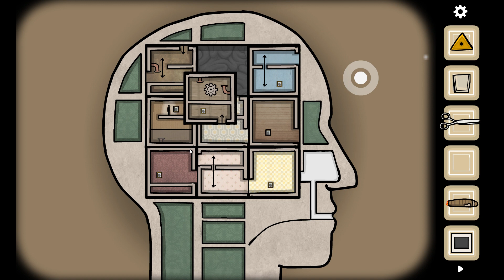CUBE ESCAPE: PARADOX [FR] Escape The Mind / Extra Achievement - Chapter 1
Escape The Mind
Extra Achievement - Chapter 1